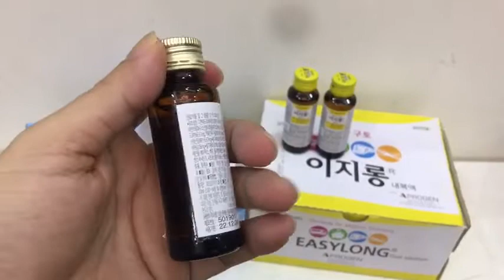Nước Chống Say Xe Tàu EASYLONG Hàn Quốc - Không Còn Nỗi Lo Say Xe Tàu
🚄 Nước Chống Say Tàu Xe EASYLONG Hàn Quốc - Giải Pháp Cho Chuyến Đi Thảnh Thơi! 🚄

🌟 Đã bao giờ bạn trải qua những cảm giác không mong muốn khi phải đối mặt với say tàu xe? Đừng lo, với Nước Chống Say Tàu Xe EASYLONG Hàn Quốc, bạn có thể tự tin lên kế hoạch du lịch mà không lo lắng về cảm giác không dễ chịu!

📦 Quy cách sản phẩm đa dạng và tiện lợi:

Đóng gói trong chai 30ml * hộp 30 chai, dễ dàng mang theo mọi lúc, mọi nơi.
Bán tối thiểu 1 hộp, mua ngay để trải nghiệm sự hiệu quả.

🌍 Xuất xứ đáng tin cậy:

Sản phẩm xuất phát từ Aprogen Pharmaceuticals, Inc. tại địa chỉ uy tín: 16. Dumeori-gil, Yangam-myeon, Hwaseong-si, Gyeonggi-do, Korea.

🔥 Lợi ích mà Nước Chống Say Tàu Xe EASYLONG mang lại:

Hãy nói lời tạm biệt với buồn nôn và cảm giác chóng mặt khi đi xe.
Thư giãn và tận hưởng mỗi chuyến đi mà không phải lo lắng.

🌿 Thành phần tự nhiên - An toàn cho mọi lứa tuổi:

Được chiết xuất từ dimenhydrinate 50mg, caffeine anhydrous 20mg và pyrodoxine 5mg, mang lại sự an toàn và hiệu quả cho cả người lớn và trẻ em.

🔧 Hướng dẫn sử dụng đơn giản:

Người lớn chỉ cần uống 1 chai 30ml trước khi lên xe, trẻ em dưới 14 tuổi chỉ cần 1/2 chai.
Cách nhau tối thiểu 4 giờ giữa các lần sử dụng.

🔝 Những lời khuyên hữu ích cho hành trình mượt mà:

Tạo cơ hội thư giãn trước chuyến đi.
Dinh dưỡng hợp lý với bữa ăn nhẹ trước khi lên đường.
Tránh các đồ uống có ga và rượu trong thời gian di chuyển.
Chọn vị trí ngồi phù hợp để hạn chế tác động của xóc động.

📢 Đừng để say tàu xe làm phiền mỗi chuyến đi! Cùng Nước Chống Say Tàu Xe EASYLONG Hàn Quốc, bạn sẽ tự tin tận hưởng từng khoảnh khắc trên đường.

🌟 Mua sỉ và lẻ:

Mua lẻ thùng (tối thiểu bán 1 hộp 30 chai): Mua tại trang web Vua Sâm Hàn Quốc - Hotline/Zalo: 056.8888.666.

🚆 Không còn say tàu xe khiến bạn lo lắng, hãy để EASYLONG giúp bạn có những hành trình thú vị và không lo say tàu! 🚆

🌟 Link tham khảo các sản phẩm nước chống say tàu xe Hàn Quốc 🌟

00:00 Nước chống say xe tàu Hàn Quốc
00:15 Easylong là sp của Công ty Dược phẩm Aprogen Hàn Quốc
00:30 Hàng Nhập Khẩu Á Âu tiếp thị và phân phối toàn quốc